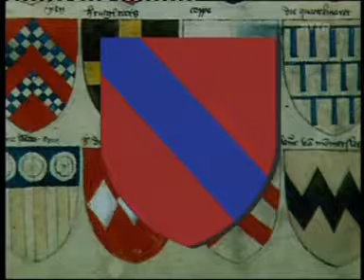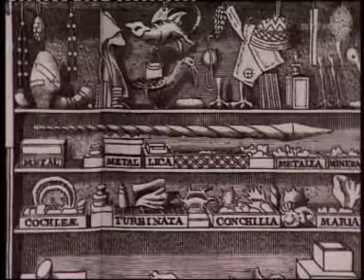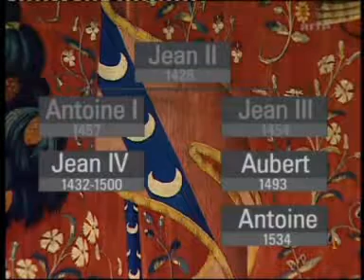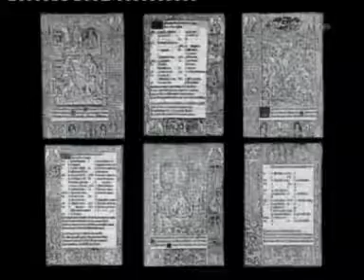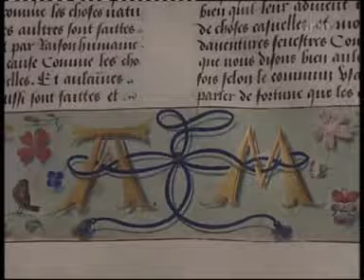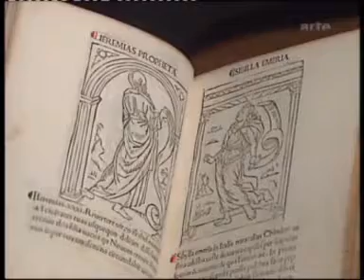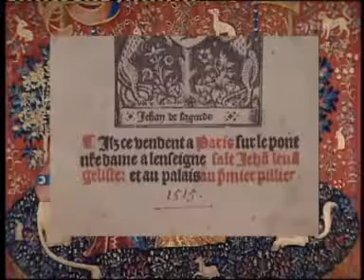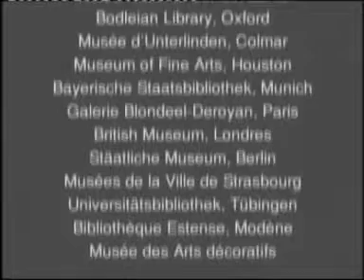Arts, Palettes La Dame à la Licorne